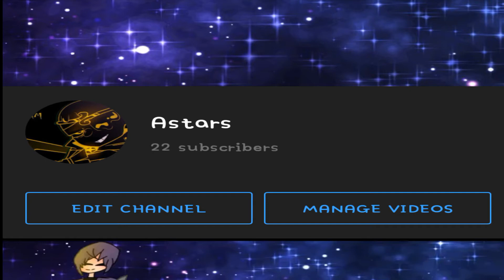kind of like a voice reveal and also thank you for 22 subscribers:)